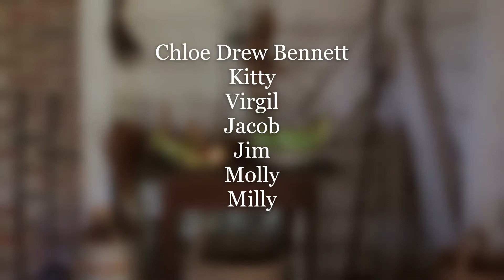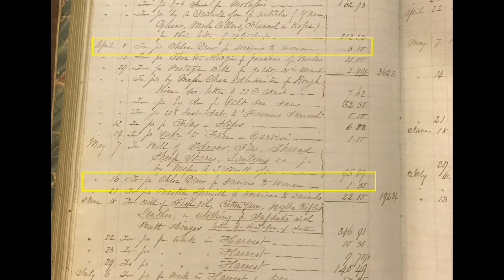The Chloe Drew Bennett Home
Enslaved midwife Chloe Drew lived with six of her children in the tenth slave dwelling at Somerset Place in 1843, alongside her son-in-law and four grandchildren. Most of the family was sold to the neighboring Bonarva plantation several years later.

Photo of Bonarva from the State Archives of North Carolina.

Somerset Place, once one of the largest plantations in antebellum North Carolina and now a representative state historic site, is open to the public Tuesday - Saturday from 9:00 a.m. to 5:00 p.m. It is our aim to offer visitors a comprehensive social history exploring the family life of all former plantation residents: the enslaved community, plantation owners, and hired white and Black employees.

Directions are located in the "About" section of our channel.